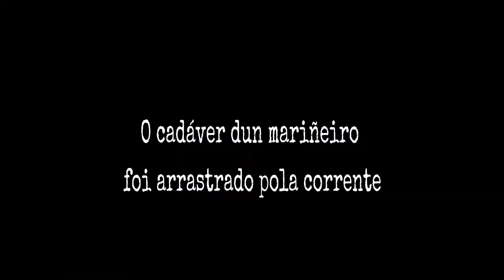BOOKTRAILER A praia dos afogados